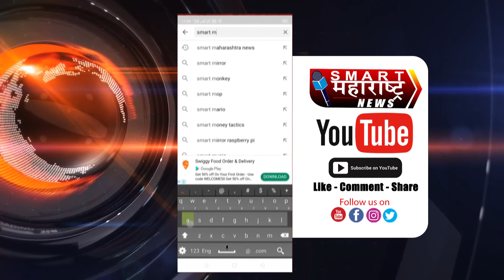स्वतःच्या जिल्ह्यातच उपमुख्यमंत्री अजित पवारांना दाखवले काळे झेंडे,